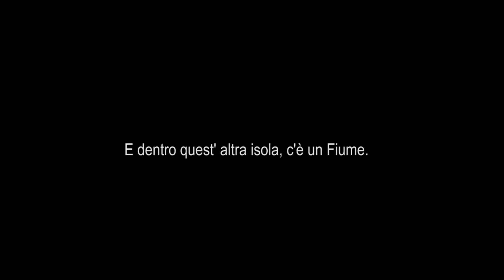TIDES - MAREE (TRAILER Teatro Nuovo di Capodarco)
Domenica 15 aprile 2018, ore 18.
Teatro Nuovo di Capodarco.
Capodarco di Fermo

Immagina un'isola.
All'interno di questa isola c'è un'altra isola.
E all'interno di questa altra isola c'è una città; una città con due nomi diversi.
Dentro questa città dai due nomi, scorre un fiume.
Questa è la sua autobiografia.

Può il racconto di un fiume rivelare il significato di una vita imprigionata dalla Storia? Nonostante la fine del conflitto, in Irlanda del Nord c’è ancora una città con due nomi diversi: Derry, per i cattolici, Londonderry per i protestanti. Nel mezzo della città scorre un fiume, il Foyle, che separandole fisicamente, ne è diventato nello stesso tempo il loro confine.
Il film, narrato dal punto di vista del fiume stesso, attraverso immagini oniriche e materiale d’archivio realizzato da persone comuni negli anni ’60 e ’70, ci invita a scoprire la sua storia: che cosa ha visto questo fiume, diventato un muro liquido, che cosa ha udito, a cosa ha partecipato in questo suo lungo scorrere verso l’oceano? Cosa potrebbe dirci? Cosa sa di noi? Muovendosi tra la memoria e il presente, il fiume Foyle ci invita a riflettere su questioni che che vanno al di là dei suoi confini: che cos’è un confine? I sogni di coloro che vissero prima del conflitto, sono diversi da quelli sognati oggi? E soprattutto, cosa è accaduto ai nostri sogni?

Regia: Alessandro Negrini
Produttore Esecutivo: William Silke
Produttori associati: Docucity, Jill Tellez, Basaglia Group
Direttore della fotografia: Oddgeir Saether
Montaggio: Stuart Sloan